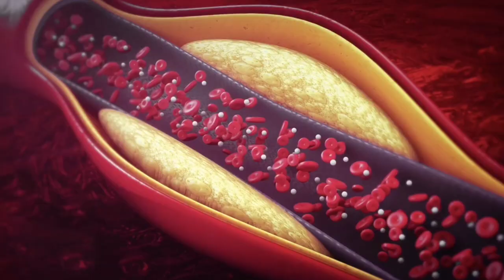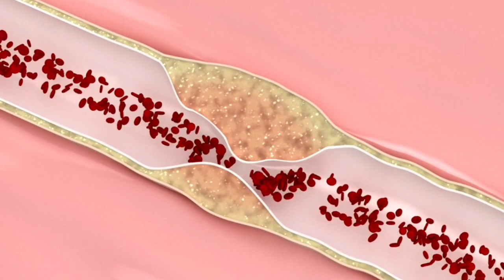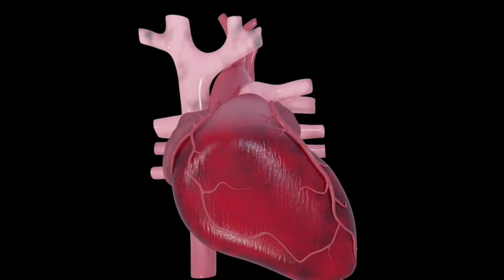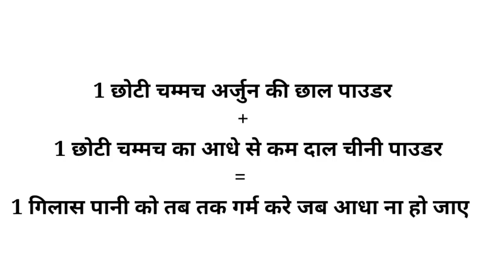कोलेस्ट्रॉल और ट्राईग्लिसराइड्स को कम करने का रामबाड़ ! Cholesterol Reduce Home Remedies | Hindi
In this video Dr Vivek khetwal will tell you  Herbal Home remedy to control your cholesterol and triglycerides level in body. LDL cholesterol also known as bad cholesterol which deposit in your aretries as a plaque and gradually this convert to medical term   Atherosclerosis. Hdl called good cholesterol which check LDL cholesterol in body and also good for our heart .

The information contained in the Video Content posted on The Healthy Being YouTube channel represents the personal views and opinions of the original creator based on the research and information present in various websites, books, journals and research papers.and does not necessarily represent a professional openion.
 The Video Content is not intended to be a substitute for professional medical advice, diagnosis, or treatment. Always seek the advice of your physician or other qualified health provider with any questions
you may have regarding a medical condition.

Thanks & Regards

Dr. Vivek Khetwal